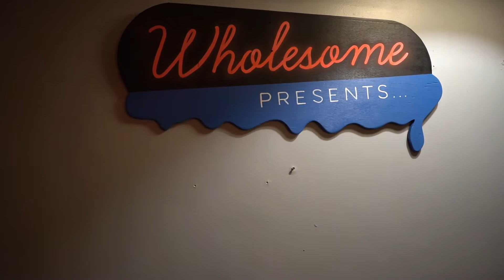Wholesome Presents... Maple Stave "Jehu Tribute"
Three, sometimes four, friends who enjoy making music together as often as we possibly can. Based in Durham, NC, and Seattle, WA. Maple Stave Live @WholesomeStudio…

Chris Williams - Baritone Guitar
Andy Hull - Baritone Guitar
Evan Rasmussen - Bass
Evan Rowe - Drums

Produced by T.H.O.S.E. for WholesomeZine
Cameras by Zack Schneider, Joseph Defily & Neal Ostrovsky
Editing by Neal Ostrovsky
Audio Engineering by Joseph Defily & Neal Ostrovsky
Mix by Neal Ostrovsky
Assisted by Jonas Standerfer
Executive Producer & Artist Wrangler Stacy Sniegowski
A&R Ricky Sniegowski

Special Thanks to PRF BBQ